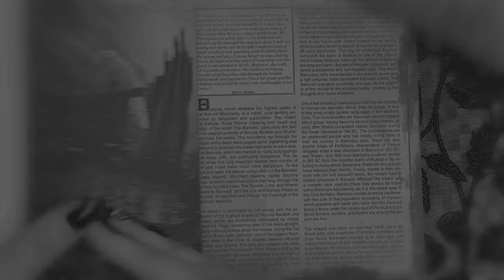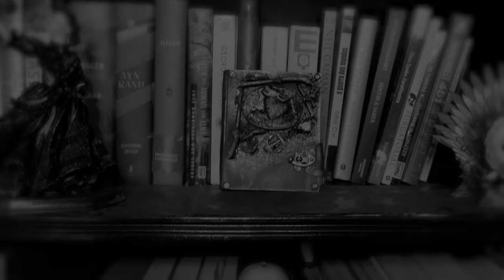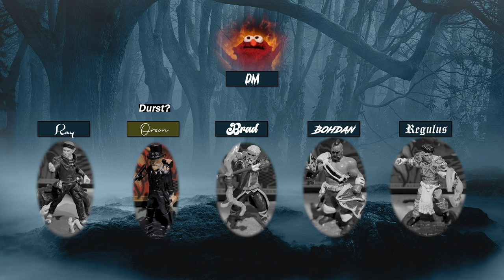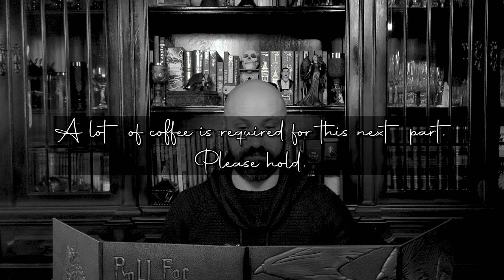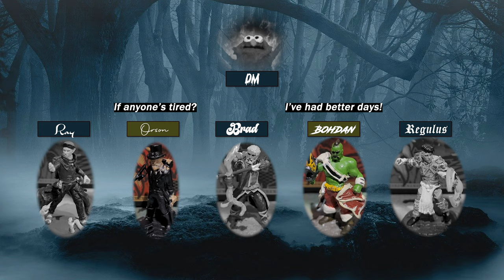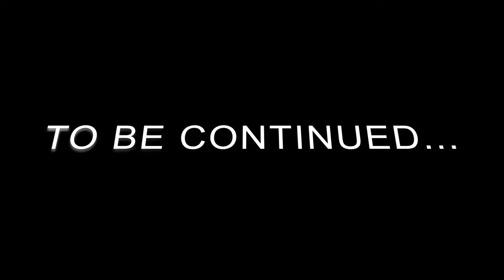"A Light in Darkness, pt. I" | Post Mortem (Curse of Strahd 5E) | S01E03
Barely surviving the previous attack, the group pushes on their pursuit of safety and clues to their whereabouts, finding a strange manor in the middle of the forest, and two children asking for their help.

00:00 Intro
01:25 A Light in Darkness
03:00 Except for Bohdan
05:03 "Don't Wake Walter"
06:45 The Boring, Ordinary Way
07:45 Lancelot
10:40 Bookworms
12:00 Armored
12:16 Outro

Even if it's only a like, a share and a comment, everything you do is worth more than platinum pieces to us.